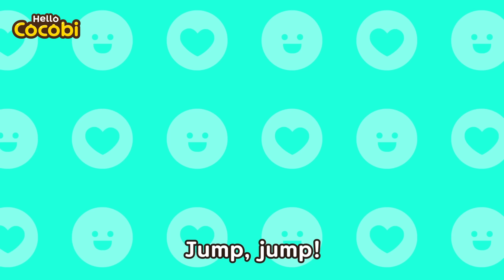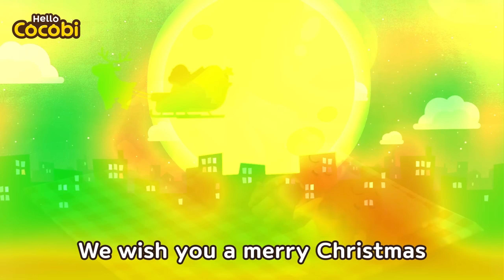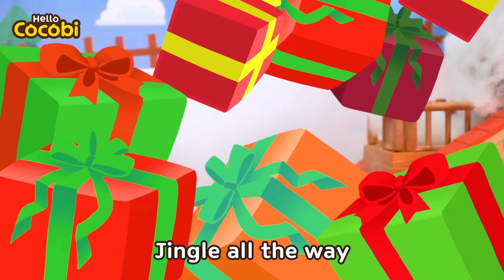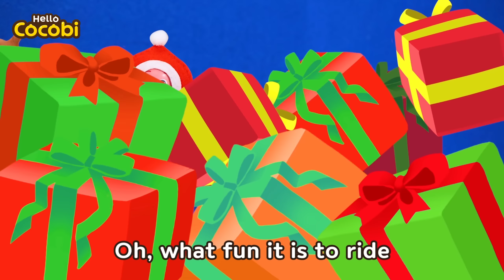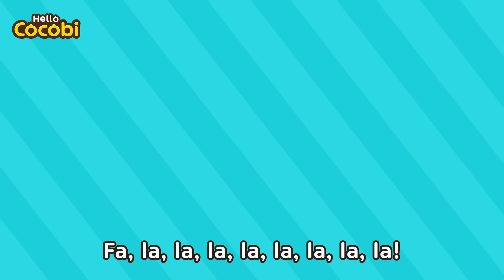Jingle Bells and More!🎅Holiday Songs for Kids | Chirstmas Song & Nursery Rhymes | Hello Cocobi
Kids Dance, Music, Cocobi Songs, Nursery Rhymes, Learning,
School, Kindergarten, Preschool, Fun Videos for Children, Toddler,
Preschool, Babies, Educational,
Favorite Christmas music, Santa Claus, Navidad, 2022
코코비 영어 동요 동화 어린이 크리스마스 캐롤